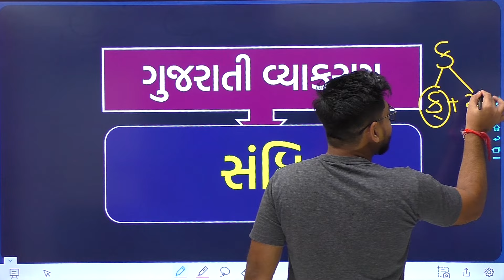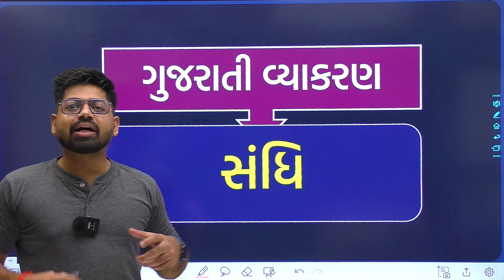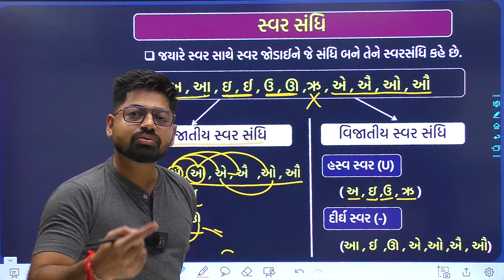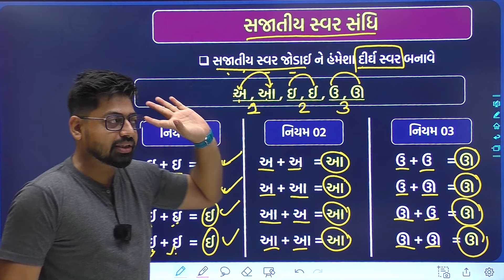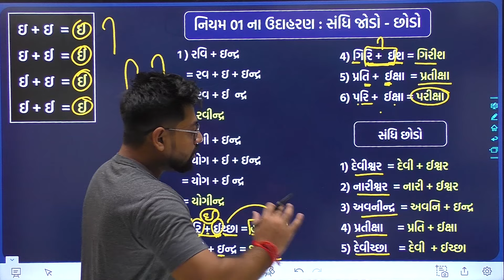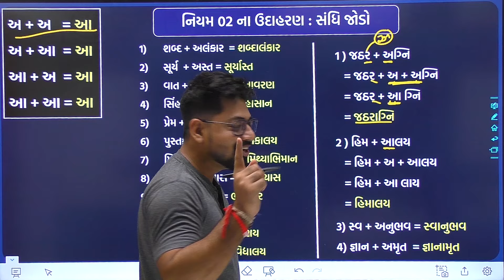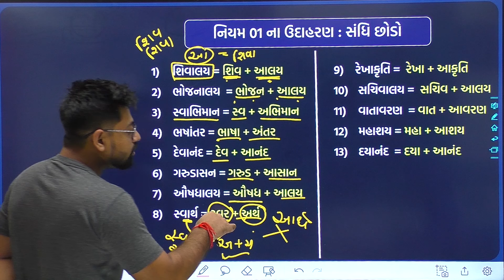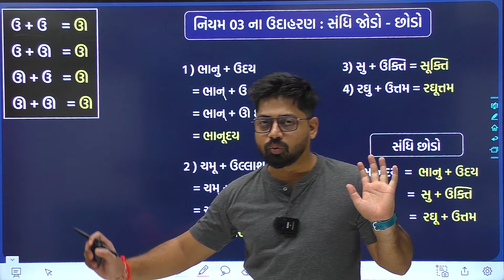સંધિ Tricks | Sandhi | PART 01 | CCE Special Gujarati Grammar | Gujarati Vyakaran |Kishan Patel